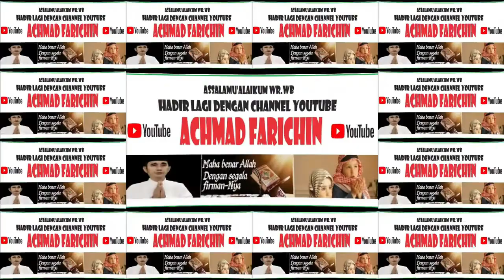FINAL TILAWAH ANAK-ANAK // MTQ XXX PROVINSI JAWA TIMUR DI PASURUAN TAHUN 2023